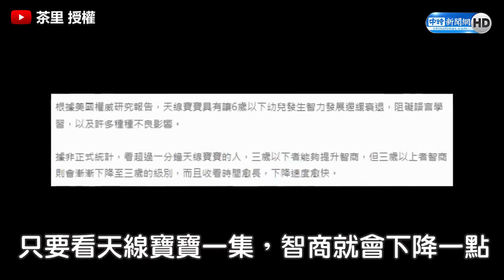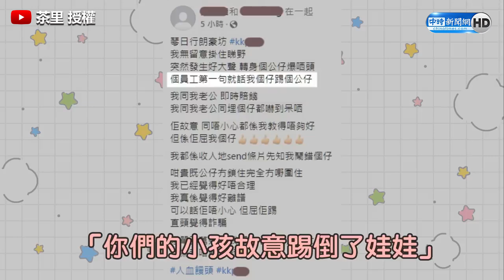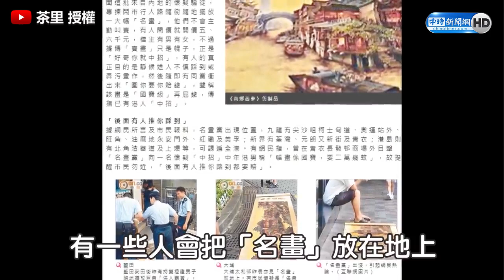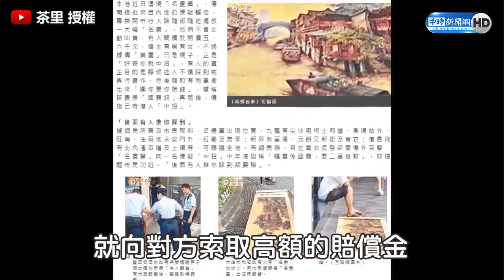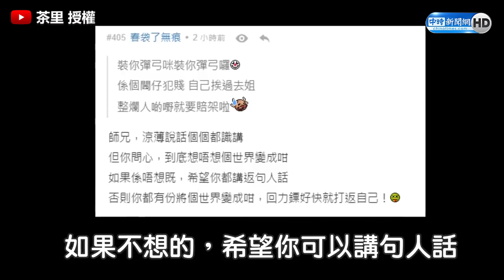香港天線寶寶「斷頭」事件 店家事後道歉賠償金退還｜中時新聞網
影片授權：茶里